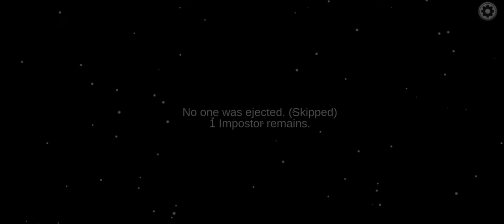among us imposter part 2